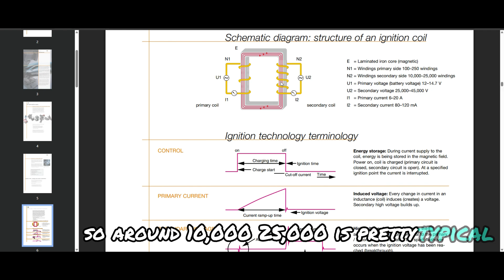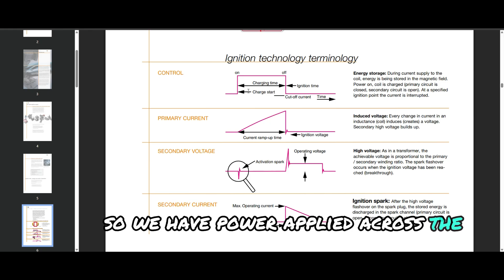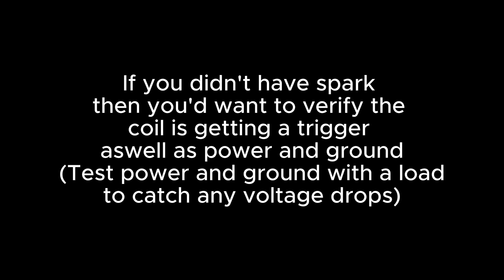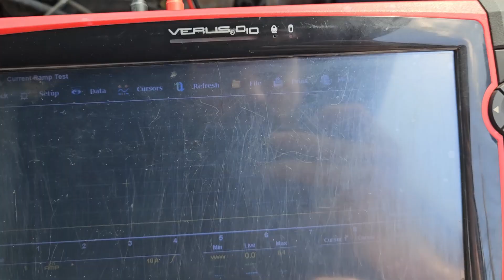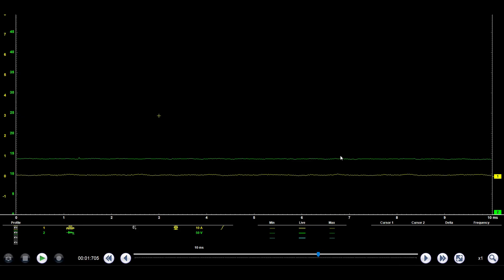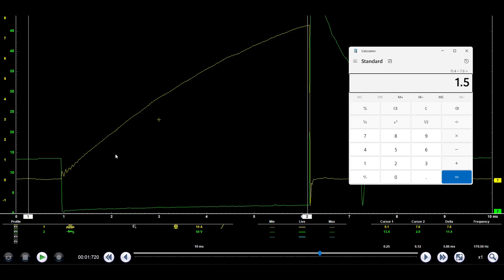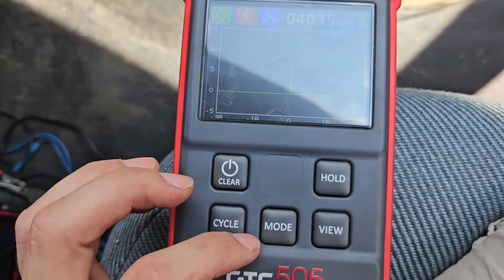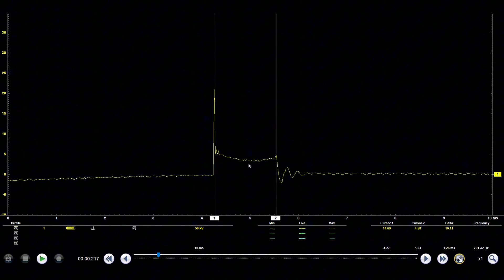Ignition Coil Testing EXPLAINED: DIY vs PRO Tools Side-by-Side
Learn how to test ignition coils the right way — DIY vs PRO methods compared!
In this video, I show you how to diagnose ignition coil problems using common DIY tools like a multimeter, spark tester, and test light, and compare those results with professional tools like an oscilloscope, amp clamp, and secondary ignition probe.

✅ How to test ignition coils without removing them
✅ Multimeter vs scope testing – what do you miss?
✅ Common ignition coil failure symptoms
✅ Spark tester vs waveform analysis
✅ Real-world examples and waveform captures

Whether you're chasing a misfire, diagnosing a no-start, or just want to understand ignition system testing, this video breaks down each tool's strengths, weaknesses, and what you should use for fast, accurate results.

Perfect for DIYers, auto technicians, and students learning automotive diagnostics.